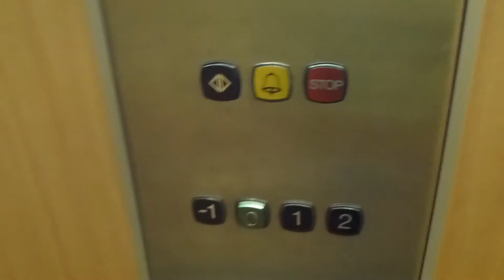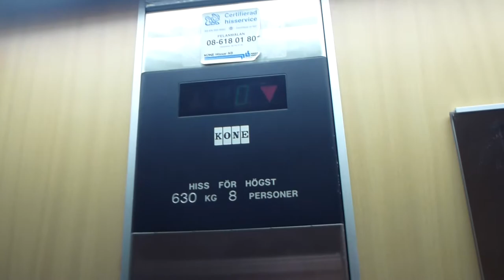KONE Hydraulic elevator @ Kronängsvägen 29, Vaxholm.MTS